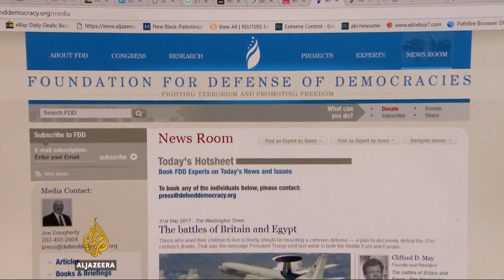🇦🇪 🇺🇸 UAE email leak: 'On what planet can Trump be president'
The latest round of leaked emails of the United Arab Emirates' ambassador to the US reveal repeated criticism by the diplomat of US President Donald Trump.

The Huffington Post, the US media outlet that received the latest series of emails, said they showed Yousef al-Otaiba denigrating Trump and others in communications with officials close to then-President Barack Obama.

Al Jazeera's Shihab Rattansi reports from Washington.